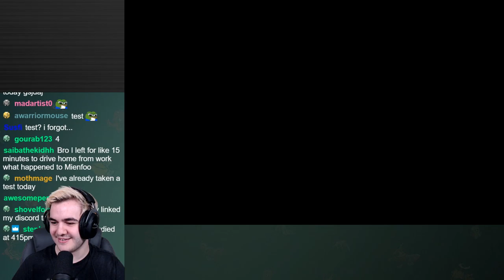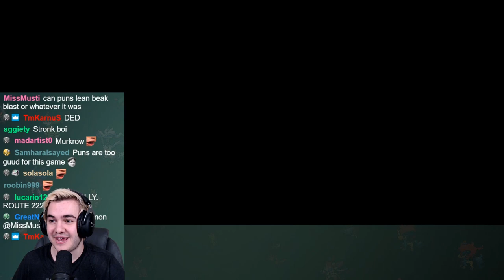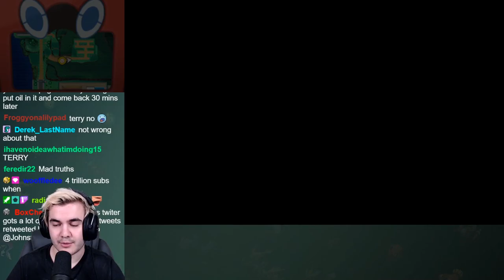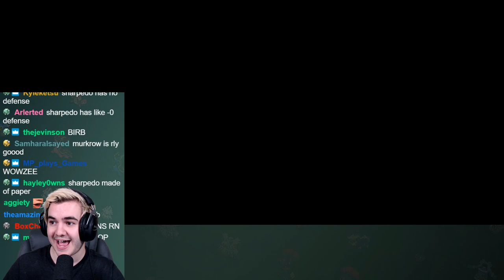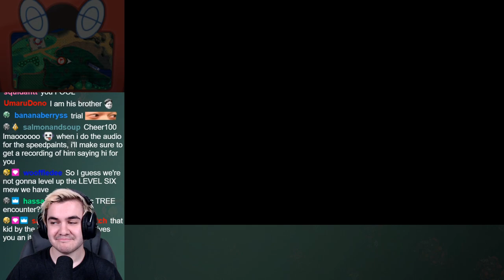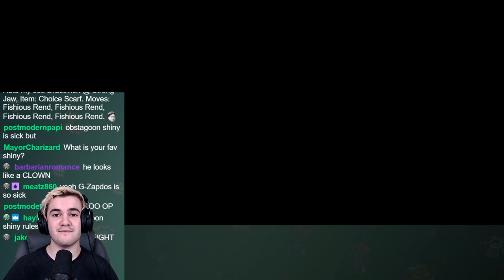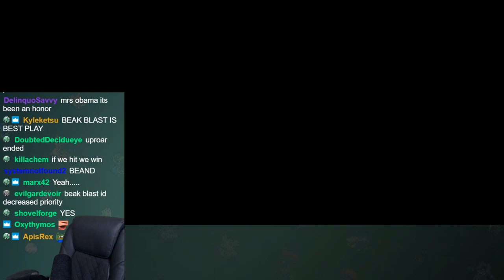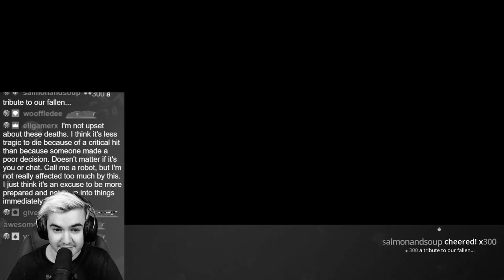The Trial Totems are Actually TOO STRONG...